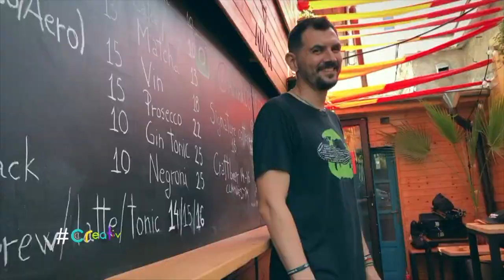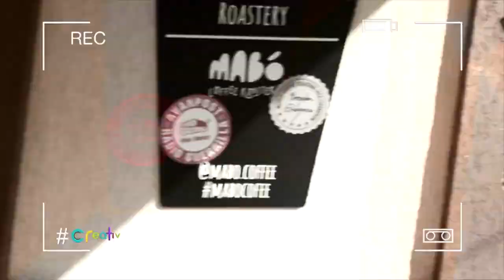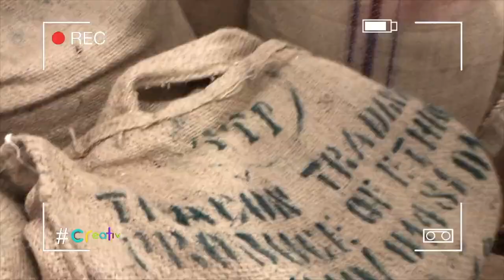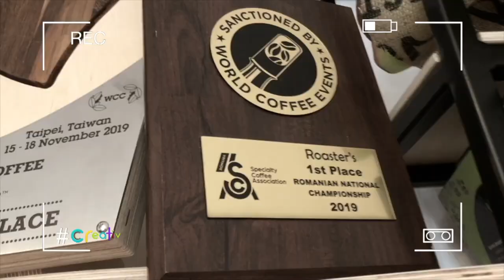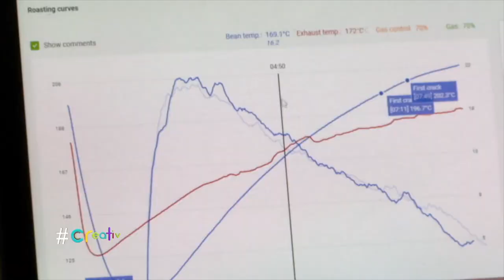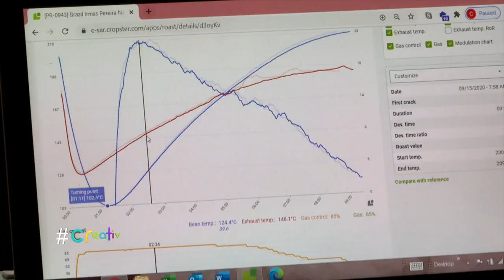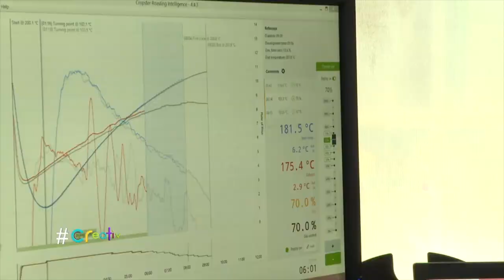Bogdan Georgescu - World Coffee Roasting ViceChamp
Claudia Spătărescu caught on camera in her tv show on Romanian National TV (creativ) how Bogdan Georgescu is in real life: natural, funny, honest, down to earth champion.